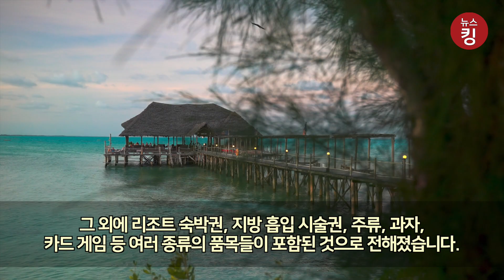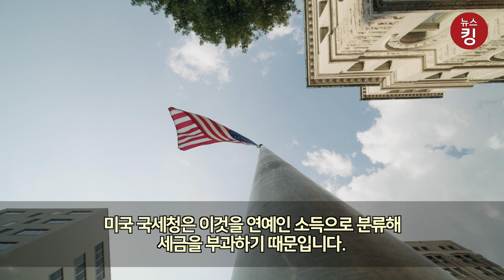오스카 거머쥔 윤여정이 받는다는 ‘스웨그 백’ 알고보니 세금만 1억 넘는다?!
한국인 최초로 미국 아카데미상 시상식에서 여우조연상을 수상한 윤여정이 ‘사은품’으로 받게 될 ‘스웨그 백’에 네티즌들의 관심이 집중되고 있습니다.